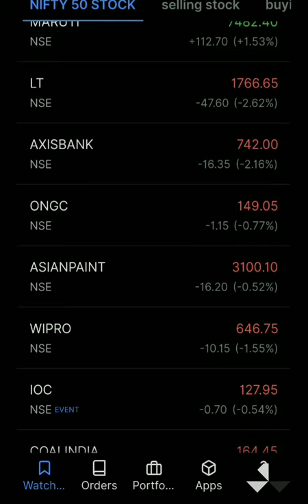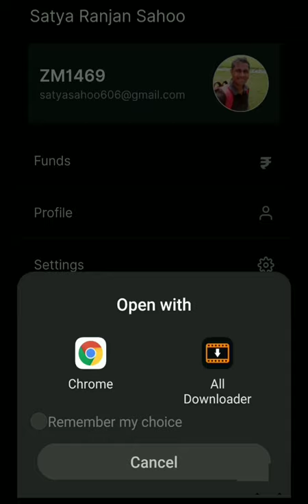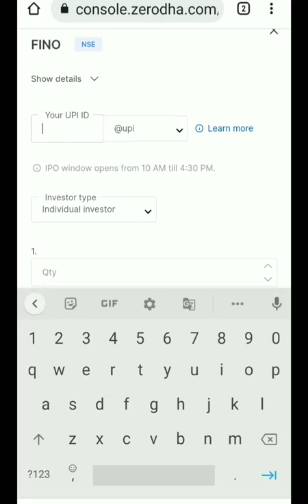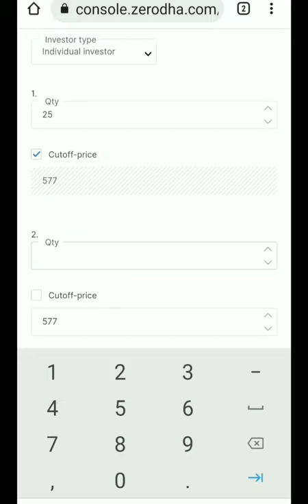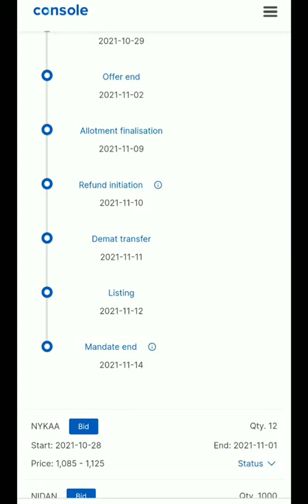zerodha me IPO kese apply kare || zerodha ipo allotment status || zerodha ipo kaise kharide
Highlights :-
0:01 zerodha ipo apply kese kare
0:30 zerodha ipo allotment status
2:40 zerodha ipo kaise kharide
3:50 zerodha ipo mandate
4:50 zerodha ipo google pay
5:30 zerodha ipo mandate